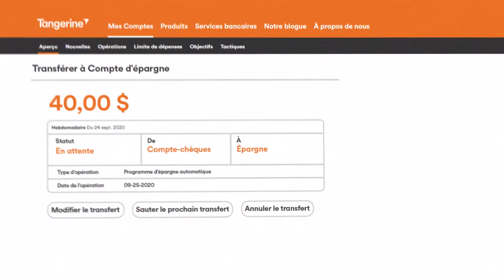Comment configurer un PÉA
Mettez votre épargne en mode pilote automatique avec un programme d’épargne automatique (PÉA). Que vous épargniez 10 $ ou 100 $, chaque semaine ou chaque mois, un PÉA vous aidera à atteindre vos objectifs.